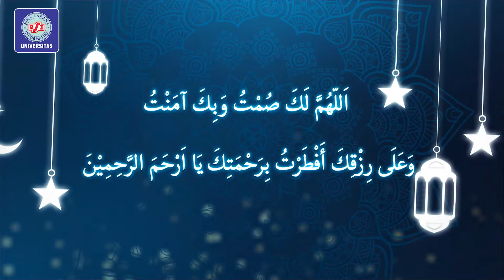✨ NIAT BERBUKA PUASA RAMADHAN✨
Selamat berbuka puasa untuk Sobat BSI yang menjalankan Ibadah Puasa 😊🙏

Agar berbuka puasa terasasemakin terasa lebih nikmat dan berkah, jangan lupa untuk membaca do'a berbuka puasa ramadhan ya Sobat BSI.

Semoga puasa kita di tahun ini lancar, berkah dan menjadi nilai pahala...